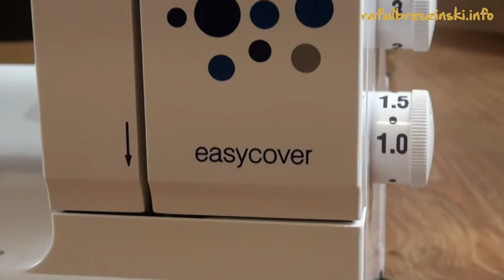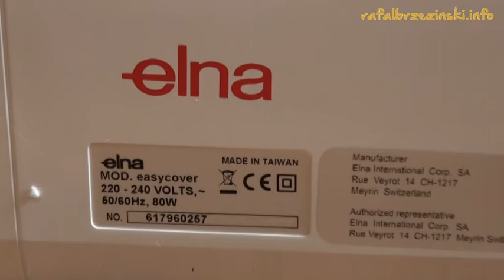ELNA Easycover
ELNA Easycover 2-, 3-nitkowa renderka z dolnym przeplotem
Prezentacja maszyny